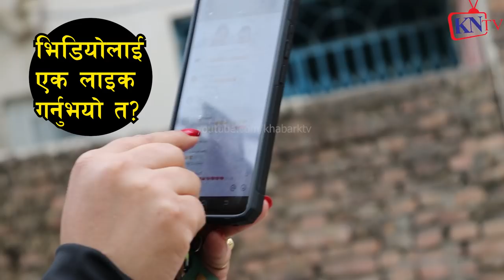सागर थापा लाई प्र *हरिले बोलाउदा नजदा त्योदिन? जेनिशा बोहोरा पुर्जी सङ्गै Sagar Thapa Jenisha Bohora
खबर नेपाल टीभीलाई सपोर्ट गर्न यो भिडियोलाई एक लाइक अबस्य गर्नु होला ।
एक प्रश्न : तपाइलाई सागर थापा कस्तो लाग्छ, तल कमेन्टमा आफ्नो बिचार लेख्नुहोला ।

सागर थापा नामै काफी,प्र *हरिले छलफलपु *र्जा थमाउनजादा हातउठ्यो जेनिशा बोले Sagar Thapa JenishaBohora